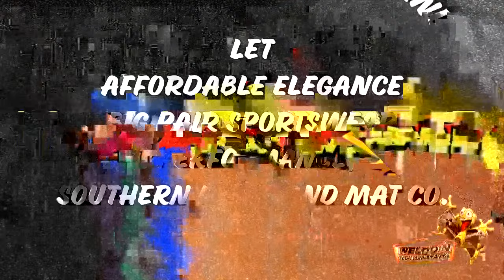BTE World Footbrake Challenge XVIIl - Saturday part 4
The World Footbrake Challenge is back!  The competition will be fierce as the best footbrake racers in the world will be converging on Bristol Dragway in Thunder Valley for the biggest event of the year. With the Triple 20k's in prize money up for grabs, this is the ultimate challenge for any footbrake racer.

0:00          Wiesco Friday 20K Round 5
33:34        Wiesco Friday 20K Round 6